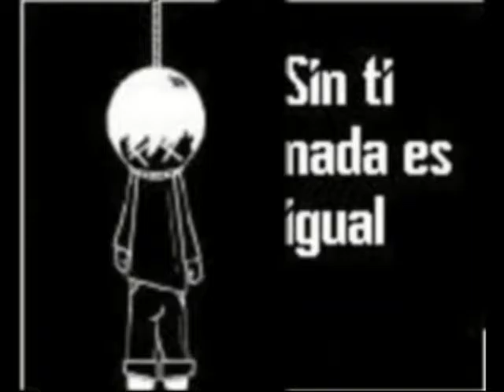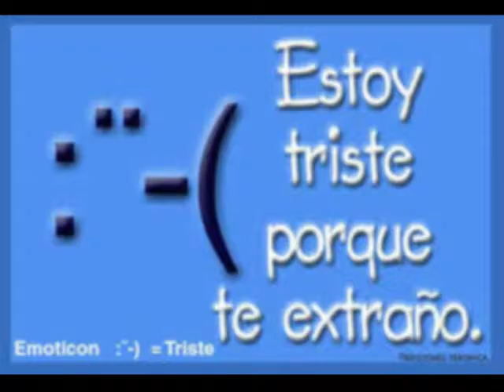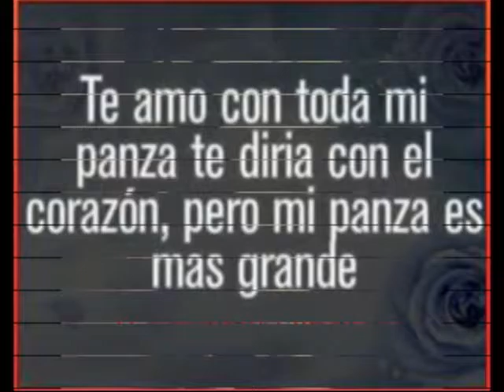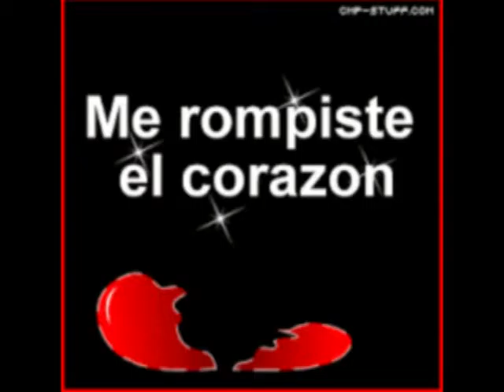carlos camacaro tato para yorgelis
yorgelis mariolis gonzalez alvarez